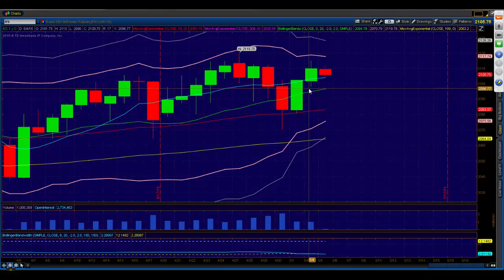Princetontrader.com S&P Futures Webcast May 5, 2015: A Middle Band Test Looking Likely